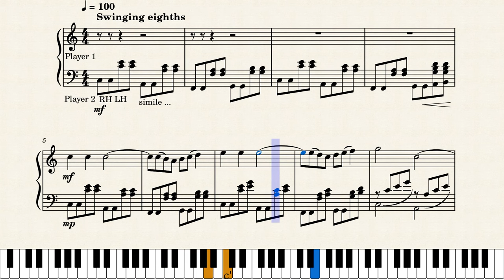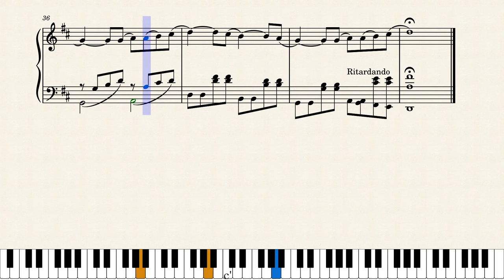Heart and Soul - Hoagy Carmichael, Arranged for piano duo by Crunden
Heart and Soul- That 1930s song by Hoagy Carmichael that everyone has fun playing in piano duet form to this very day. Here is a simple arrangement that is an excellent exercise for new piano performers on arpeggios and chord progressions.